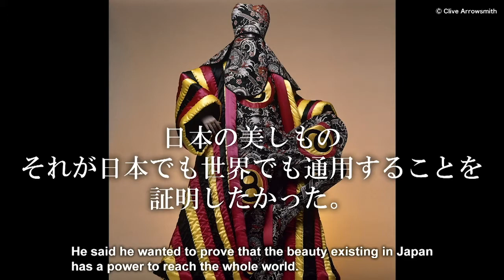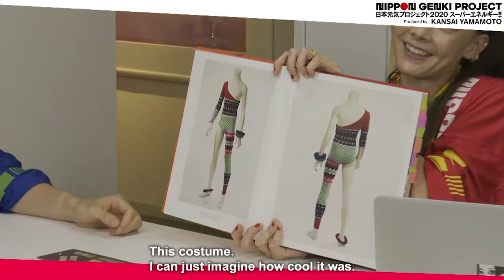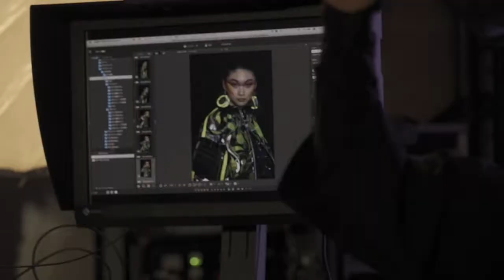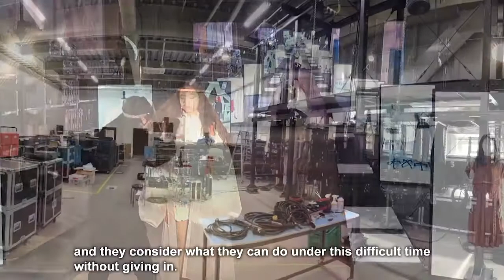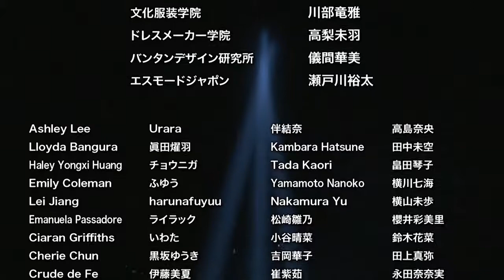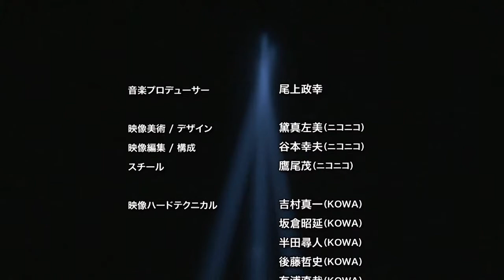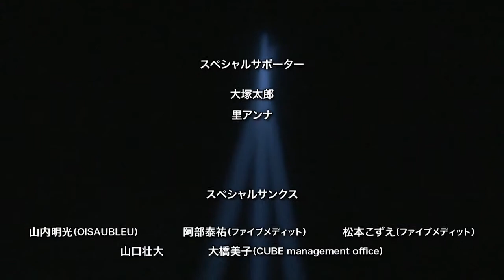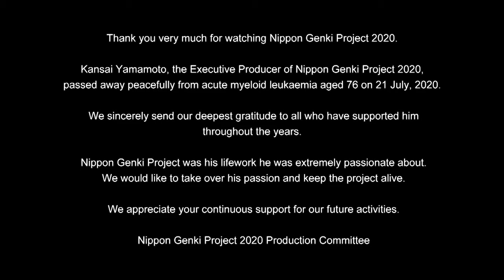Japan Matsuri Presents… Kansai Yamamoto: The Nippon Genki Project 2020 Super Energy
We lost legendary designer and producer Kansai Yamamoto in July of 2020. One of his final projects was the "Nippon Genki Project 2020 Super Energy!", which we are pleased to broadcast here as a tribute to the life and work of an astonishing designer and human being!